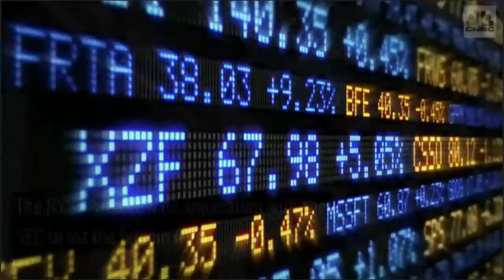Wall Street Strategist Recommends Risky Bitcoin Trust - 26 Oct 17 | Gazunda